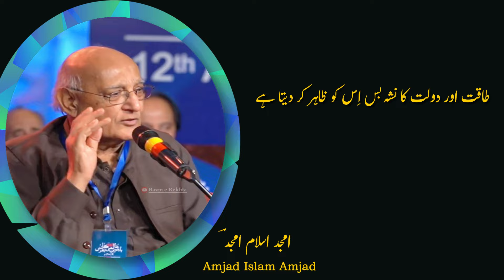Urdu Ghazal || Amjad Islam Amjad Poetry | Kaisi Gehri Baat Mili Hai Hum Ko Ik Deewaane Se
Dive into the depths of sad love poetry and explore the richness of the best Urdu poetry. Our channel offers a variety of Urdu poetry status, romantic poetry, and the best Urdu poetry collection. Find solace in sad ghazal, sad poetry in Urdu, and sad Hindi poetry. We bring you timeless words from legendary poets like Faiz Ahmed Faiz, Ahmed Faraz, Mirza Ghalib, Jaun Elia, and John Elia. Enjoy deep lines and quotes about life in Urdu that touch the heart.
Discover our golden words, Islamic golden words, and powerful quotes. Our poetry channel features mushaira, open mic sessions, and the latest viral Urdu poetry. Experience the charm of deep poetry, attitude poetry, and heart touching poetry. Our channel also features broken heart Urdu shayari, Urdu shayari WhatsApp status, and 2 lines shayeri.
Don't miss out on classic old poetry, old mushaira, and very sad poetry status. We showcase Urdu ghazal, urdu gazal, and poetry status that resonate with your emotions. Our collection includes Urdu heart touching poetry, 2 line sad Urdu poetry, and sad status poetry. Enjoy the best of Rahat Indori best shayari, Ahmad Faraz mushaira, and Imran Ashraf poetry. Celebrate with us at Jashn e Rekhta and enjoy our Urdu poetry videos that go viral.
Explore the beauty of Hindi poetry, new shayari, and new poetry. Don't forget to check out our collection of deep quotes and deep quotes about life. Enjoy the finest works of Tahzeeb Hafi shayeri, Ali Zaryoun shayeri, and many more.

Amjad Islam Amjad poetry "Kaisi gehri baat mili hai hum ko ik deewaane se Saari girhen khul jati hain aik girha khul jaane se " urdu shayari.

کیسی گہری بات ملی ہے ہم کو اک دیوانے سے
ساری گرہیں کھل جاتی ہیں ایک گرہ کھل جانے سے

آخر آخر سارے رشتے ایک ہی جیسے ہوجاتے ہیں
ملتی ہے ہر ایک حقیقت جا کر اک افسانے سے

خاموشی سے پھیل رہا تھا چاروں جانب سناٹا
کیسے سب کچھ بدل گیا ہے ایک آواز لگانے سے

دل رستے میں آن پڑی ہے کیسی الجھن آنکھوں کو
بستی تو ہے نئی نئی پر لوگ نہیں انجانے سے

کیا ہے جو اب نسل نو نے ہم کو ہنس کر ٹال دیا
ہم بھی کب اس دور جنوں میں سمجھے تھے سمجھانے سے

طاقت اور دولت کا نشہ بس، اس کو ظاہر کردیتا ہے
ورنہ فطرت کب بدلی، حالات کے بدلے جانے سے

پہلے وہ خاموش رہا پھر یکدم شعلے پہن لیے
ہم نے اک دن پوچھی تھی اک بات کسی پروانے سے

ہونا یا نہ ہونا امجد، ایک نظر کا دھوکا ہے
رکتی ہے رفتار جہاں کب، اپنے آنے جانے سے

amjad islam amjad shayari hindi.